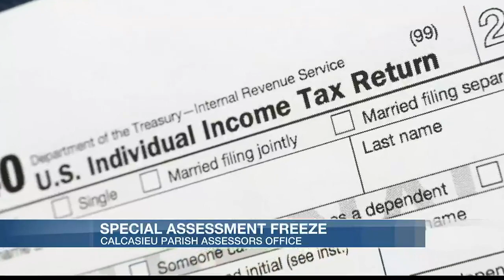Special assessment freeze program introduced for qualified property owners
The Calcasieu Parish Assessor is reminding residents that seniors and disabled residents may qualify for a Special Assessment Freeze, which prevents their homestead property from increasing in value.